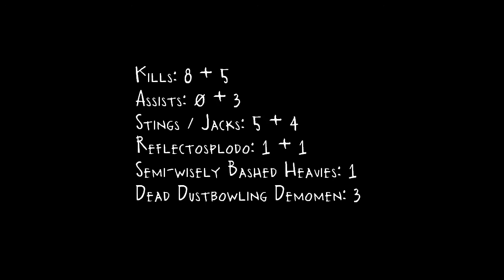Dustbowl & Thundermountain: Self-Inflicted Problems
(ANNOTATIONS NOW PRESENT AND COOKED TO ADEQUACY.)

Quick and dirty one-life tales! Playing Blu! On the last stages of Dustbowl and Thundermountain!

Sometimes, it's good being the sensible, cautious and methodical Pyro. And sometimes, circumstances (and, let's be honest, caffeine) dictate you must forget all of that and embrace the lifestyle of a canary in a coal mine.

If there's a theme here, it's probably "seeing how much trouble I can get myself into". Or "watch me go 'oh, why not?' every twenty seconds".

The cuts in the Dustbowl clip were all about backtracking and emphatic shaking of the head at L3 sentries by the spawn door.

The adorably evil song is "Bust Your Kneecaps" by Pomplamoose.

My name is Stick. I get so dizzy even walking in a straight line.